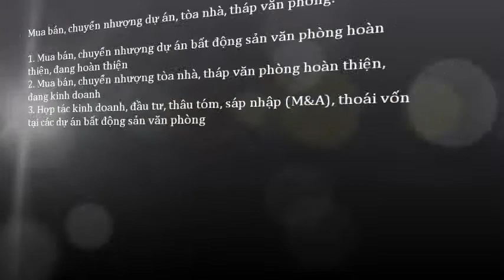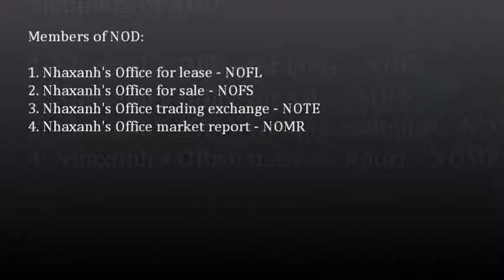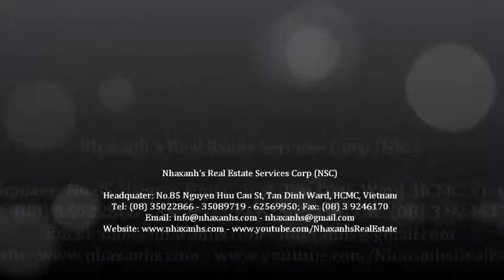Khuyến mãi tại NOC 84 (84 Nguyễn Xí, Q.Bình Thạnh); 0917936444 - 0919532444 -- 0917283444